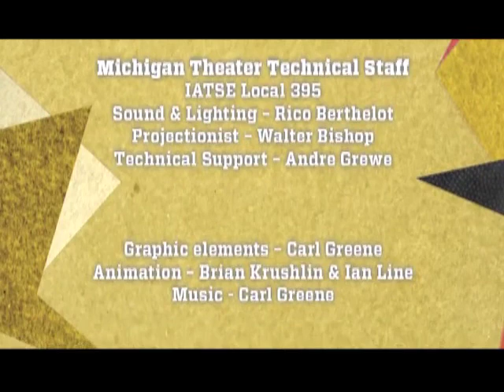Maude Barlow - The Global Water Crisis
The freshwater crisis is one of the greatest ecological issues of our time. Canadian author, activist, and co-founder of the Blue Planet Project Maude Barlow outlines the causes and dimensions of the crisis and offers a principle-based solution to a water-secure future. Barlow's books include Blue Covenant: The Global Water Crisis and The Coming Battle for the Right to Water.

A part of the Winter 2011 LSA Theme Semester "WATER", with support from the School of Public Health, the Center for the Education of Women Frances and Sydney Lewis Visiting Leaders Fund, the Exhibit Museum of Natural History, the Program in the Environment, and the Graham Environmental Sustainability Institute.